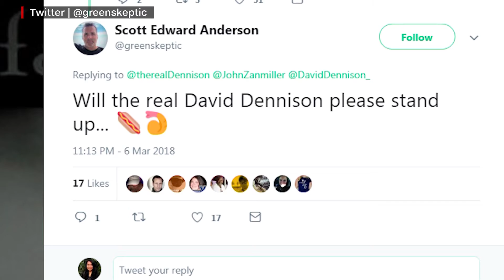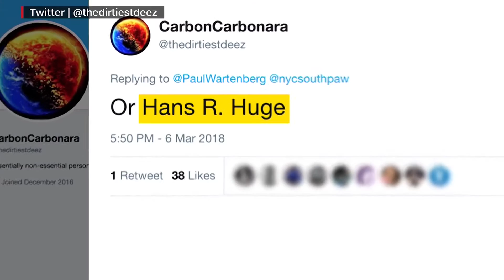Donald trump alian revealed as David Dennison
Social media users have come up with names for Trump that are more descriptive than David Dennison.